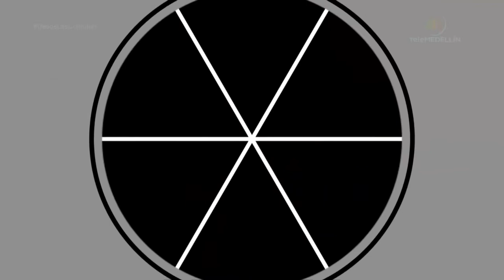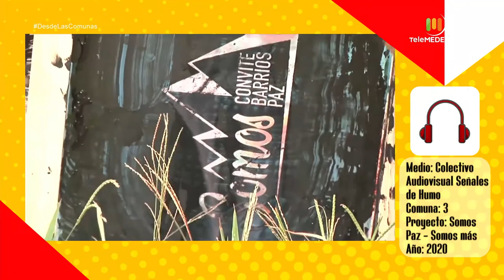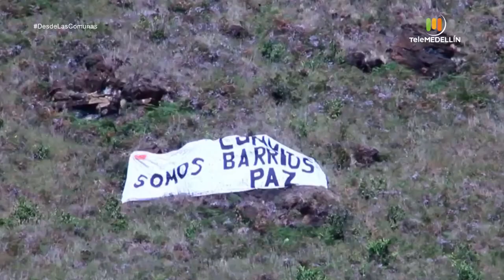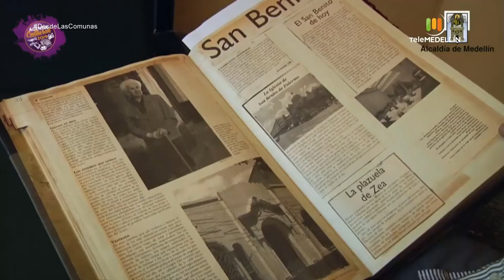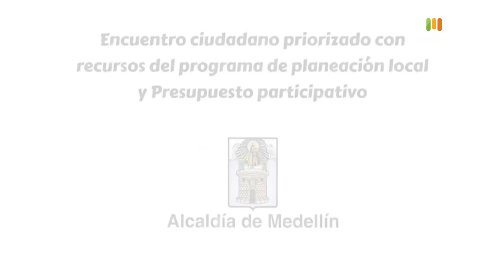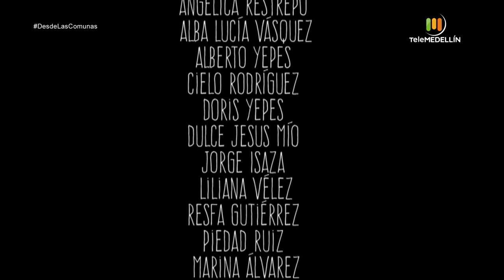Conozca sobre La Candelaria, Manrique y San Antonio de Prado [Desde las comunas] Telemedellín